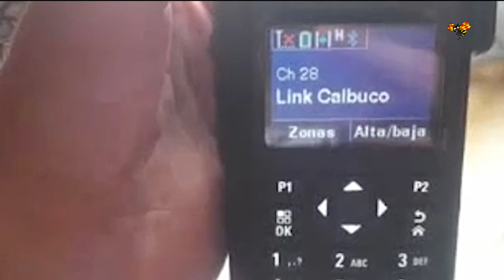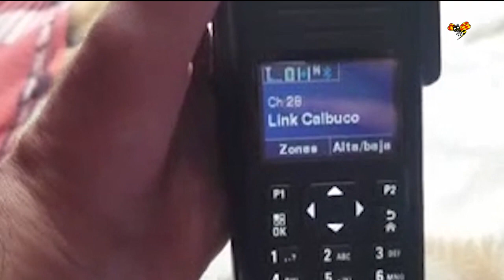Svenska Mikael i Chile: "Folk är förberedda"